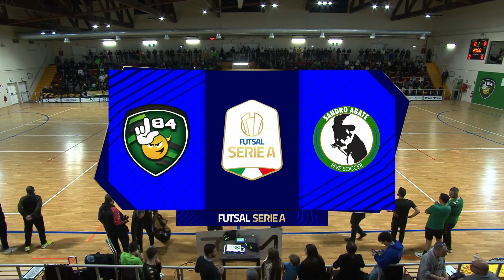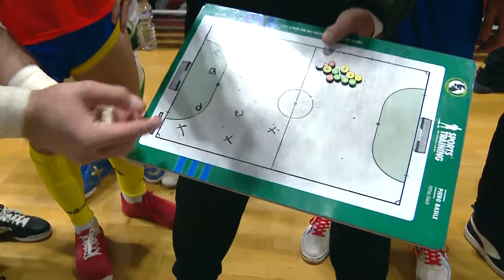L84 Torino-Sandro Abate 4-6 | 7ª giornata | Serie A 2024/2025